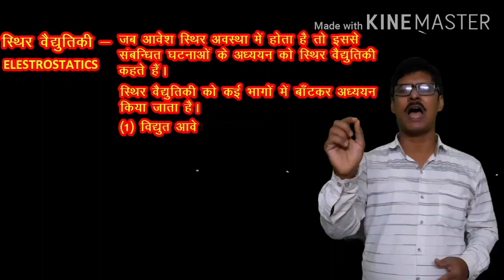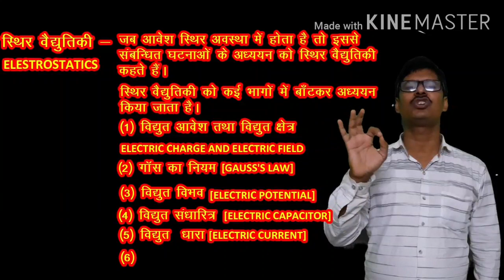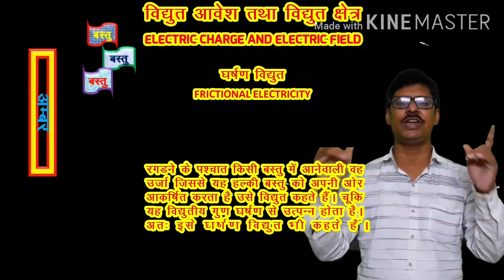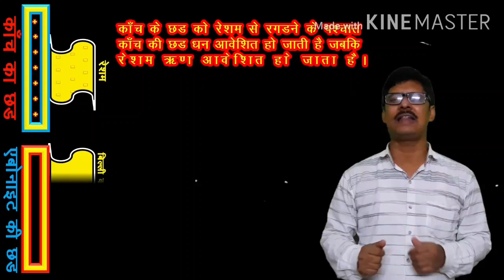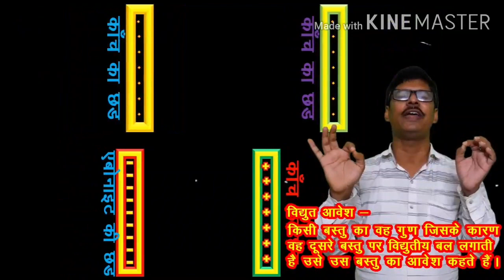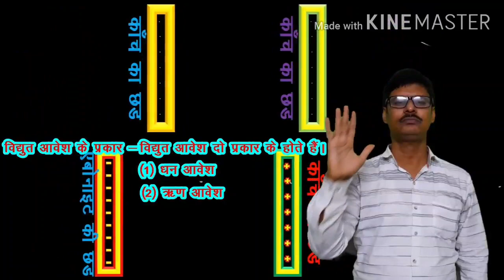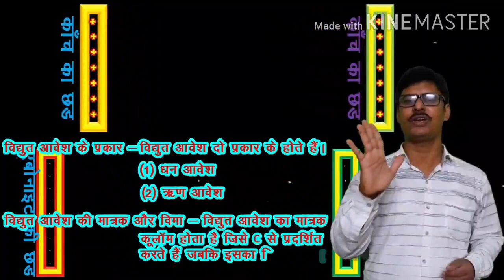Frictional Electricity, Electric charge and it's Types Class 12 II Super Physics Classes (PART 1)